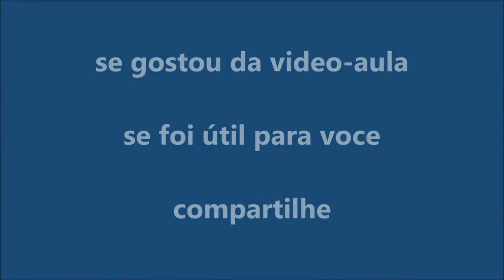Caminho em crochê (tutorial renda extra - ganhei mais) parte 4 de 4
Caminho em crochê (tutorial renda extra - ganhei mais) parte 1 de 4
Caminho em crochê (tutorial renda extra - ganhei mais) parte 2 de 4
Caminho em crochê (tutorial renda extra - ganhei mais) parte 3 de 4

Quadrado Perfeito em Crochê para Canhotos.

Se voce gostou do video deixe o seu like e compartilhe❣

Caminho em Crochê Quadrado em Crochê Perfeito Material Usado no video- aula:
-fio anne círculo cor branco com agulha para crochê 1,5m.

Tutorial de Croche para Renda Extra
Tutorial de Croche para Renda Extra GanheMais

O quadrado em crochê (square) é muito usado para a confecção de manta, almofada, cropped, blusa, kimono, tapete, passadeira , regata, pantufa, peseira, bolsa e muito mais em crochê.
Square é quadrado em croche e poderá ser perfeito com Edinir Croche.
Os squares de crochê são também conhecidos como “quadradinho da vovó” e consistem naquelas toalhinhas feitas de crochê. Em geral essas toalhinhas quadradas tem um desenho no centro que ajudam a dar toda a sua graça e estilo. Num primeiro momento pode parecer um pouco complexo chegar aos resultados vistos na internet, mas com dedicação você conseguirá criar lindas peças passo a passo.

*Novos videos toda semana*

Obrigada pelo seu carinho em comentar.
Deus abençoe a Você Deus abençoe a Tua Casa
Edinir Croche (Curso de Croche)❣

*O Senhor é meu pastor e nada me faltará; Deus está comigo eu tudo posso* 7h

Edinir Croche